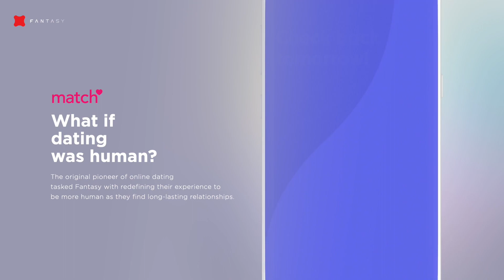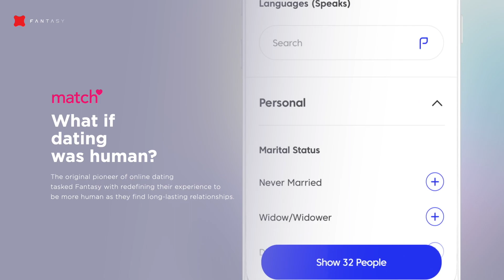Product - Match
What if dating was human? The original pioneer of online dating tasked
Fantasy with redefining their experience to be more human as they find long-lasting relationships.

About Fantasy:
Fantasy is a human-centered product innovation team that ships premium products and ecosystems for the world’s most pioneering companies. Offices in New York, San Francisco,  London.

Standing behind our work and innovating has been our new business model since 1999. Our partners purposely seek us out to ship flagship projects.

From Netflix to Masterclass, Ford to Mitsubishi, UFC to The Oscars, LG to Samsung, we believe in great partnerships and people who strive to go beyond ordinary.

Fantasy works across platforms including automotive, artificial intelligence, consoles to mobile operating systems and web. Clients include:

AI & Mobile OS:
Huawei / LG / Palm / Polaroid / Samsung

Automotive & Mobility:
Bell Flight / Ford / GAC / Mercedes / Mitsubishi / Tesla

Ecom:
Harrods / Kohler / Mac / Walmart

Environment:
Academy of Motion Pictures / Lucas Film / Royal Caribbean / The Met Museum

Finance:
Chase / Citi Group

Health:
23andMe / Abbott / Cambia / Equinox / Novartis / Pfizer

Media:
Audbile / CAA / Masterclass / Match / Netflix / Spotify / Tatlier / UFC / WME

Tech:
Amazon / Facebook / Google / Indeed / Twitter CONTACT